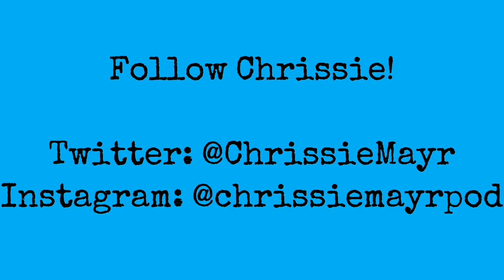The True History & Foundation of New York City's Guardian Angels. Founder Curtis Sliwa Explains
Stand Up Comedian Chrissie Mayr invited New York City Mayoral candidate Curtis Sliwa onto her podcast. They discuss the foundation and beginnings of NYC Guardian Angels. Why it formed, the good and bad that came from it.